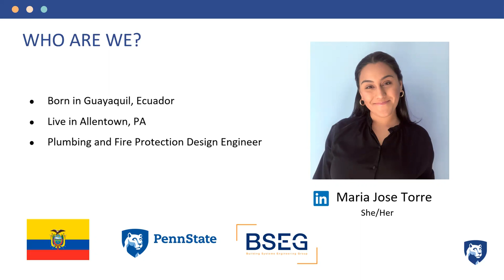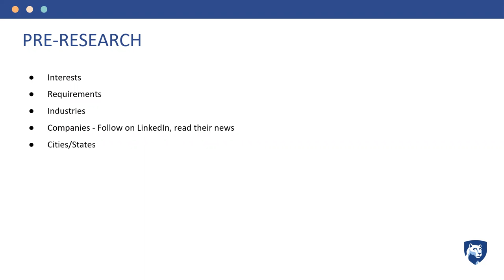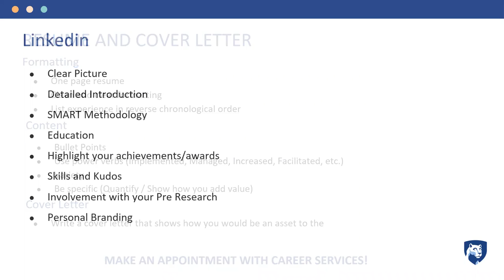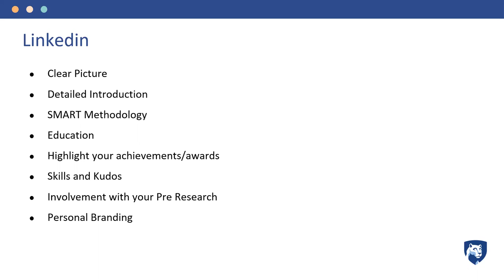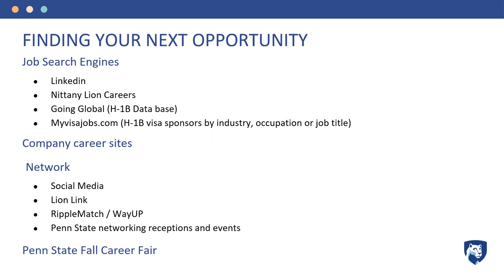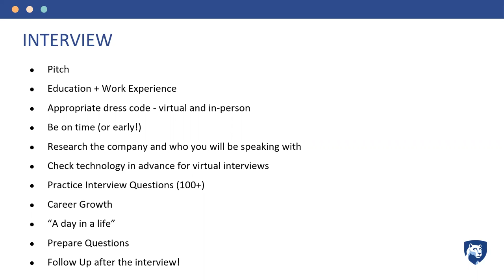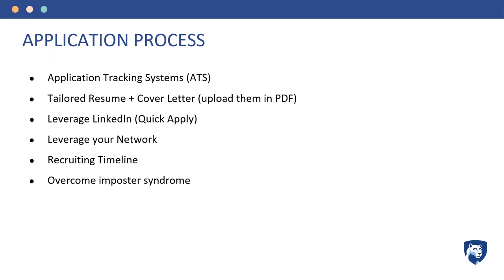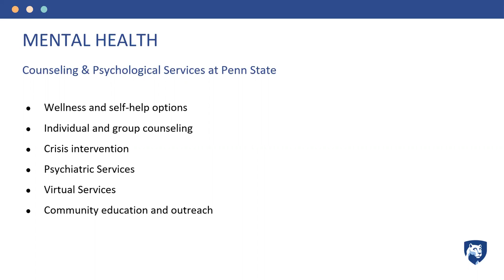Global Alumni Workshop 2021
Global Alumni Workshop: Building a Global Minded Career